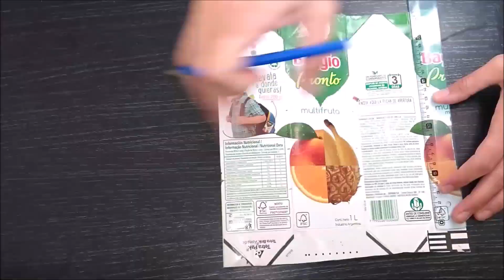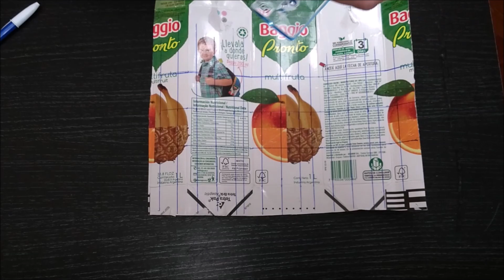Velador con cassettes / Velador con carton tetra brik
Velador retro
Lampara con cassettes
Velador casetes
Como reciclar cassettes
ideas creativas reciclar cassettes

Velador usando carton de tetra brik y cds como base
Forma de reciclar tetra pak tetra brik
Como hacer velador
velador artesanal manualidad